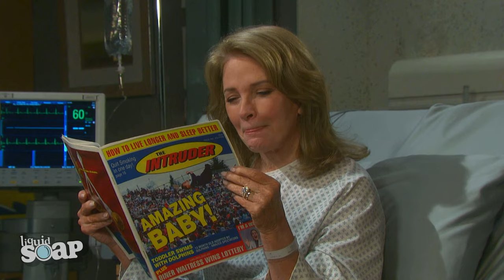Hattie And Bonnie Back Together | Days of Our Lives (Judi Evans, Deidre Hall)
Hattie (Deidre Hall) is restless, pretending to be Marlena and stuck in the hospital. After seeing an article about Bonnie (Judi Evans) being back in Salem, she calls upon her old friend to come visit her and bring some food, aka vodka. The two get together and reveal some deeply buried secrets to each other.

Watch the latest episodes of Days of our Lives on NBC!

Days of Our Lives airs weekdays on W Network and is available to stream live and on demand with STACKTV.

"Like sands through the hourglass, so are the days of our lives." For nearly half a century, those words have introduced and underscored one of daytime drama’s rare mainstays. NBC's "Days of our Lives" first premiered as a half-hour drama in 1965 and expanded to an hour-long drama 10 years later. Today, it remains a favorite among viewers of daytime television serials. In its 50 years, "Days of our Lives" has garnered numerous Emmy® Awards and nominations, as well as multiple Soap Opera Digest and People’s Choice Awards. The show’s success derives from its consistent commitment to excellence in writing and storytelling - supported by a diverse ensemble of performers - and an uncanny knack for anticipating viewer interests. With its mix of classic genre traditions and groundbreaking narratives reflecting modern life, "Days of our Lives" remains a perennial favorite among viewers of all ages. "Days of our Lives" is set in the fictitious midwestern town of Salem. The core families are the Bradys, the Hortons, and the DiMeras, and the multi-layered storylines involve elements of romance, adventure, mystery, comedy and drama.